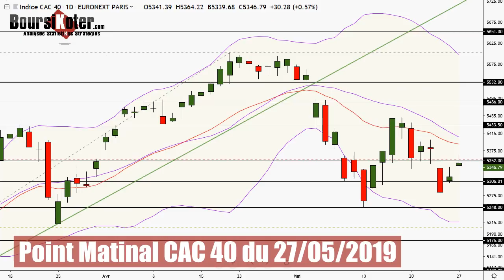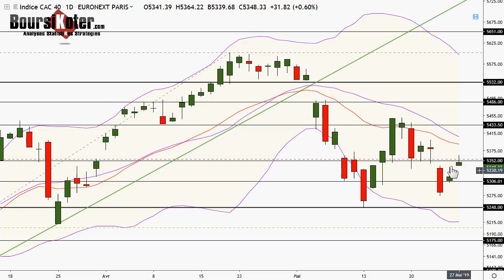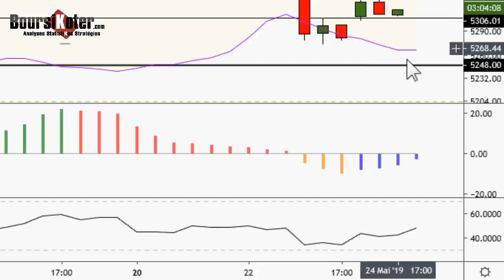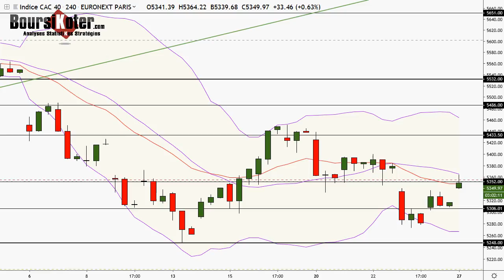CAC 40 Point Matinal du 27-05-2019 par boursikoter